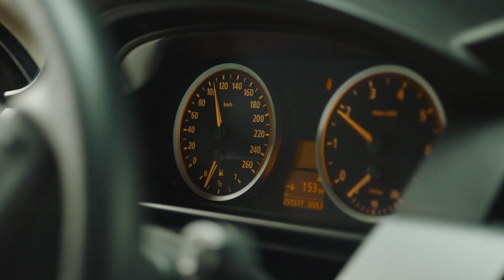SEISICURO: Eccesso di velocità e uso delle cinture di sicurezza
La velocità eccessiva non ti porta da nessuna parte